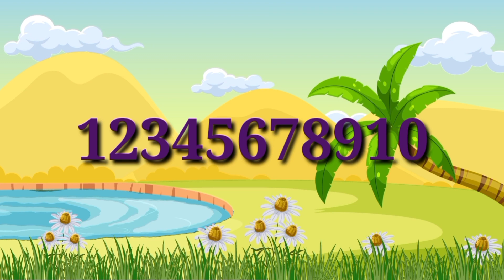Teaching the Alphabet to Preschoolers | Learning the Alphabet with Fun | kids videos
In this video, we will guide you on how to teach the alphabet to preschoolers in a fun and engaging way. We will explore various activities and games that can help children learn and retain the alphabet easily. From singing alphabet songs to creating fun crafts, we will cover it all. Join us on this exciting journey of learning the alphabet with fun.

Alphabet learning
Preschool education
Alphabet crafts
Teaching the ABCs
Learning through play
Parenting tips
Homeschooling ideas
Kids videos
In this video, we share tips, tricks, and fun activities for teaching the alphabet to preschoolers. We cover everything from letter recognition and pronunciation to writing and spelling, and we provide practical advice and engaging activities to help make learning the alphabet fun and effective for young children.

Welcome to our kids channel! We provide entertaining and educational content for children, including animated videos, kids songs, rhymes and stories.